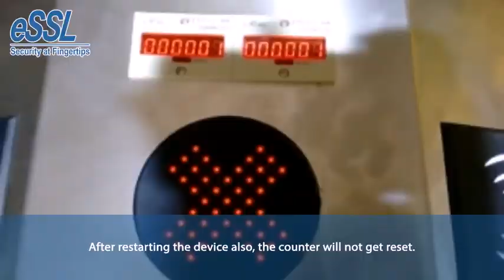Turnstile with Counter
eSSL is India's Market leader in the field of Biometrics and Access Control since (2002). eSSL serves over 5,00,000 Customers in India and Worldwide across different Sectors such as Government, Education, Hospitality, Retail, Public Facilities, etc..